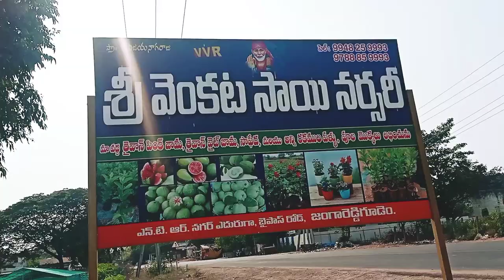SRI VENKTASAI NURSERY JANGAREDDYGUDEM (9948259993) Loading To ANANTAPUR Above 8000 Plant's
Loading To ANANTAPUR (All VARIETIES OF JAMA Available)  Loading Above 8000 Plants